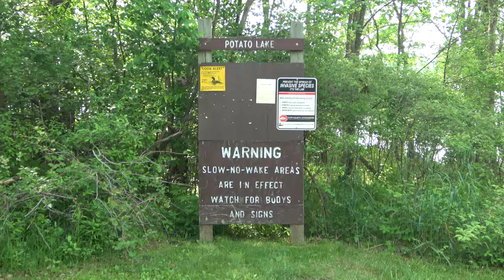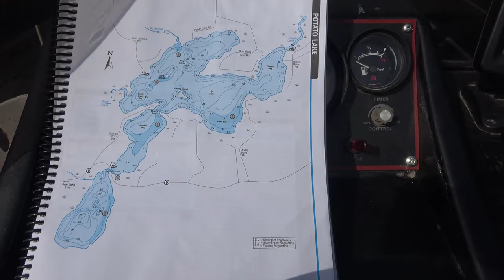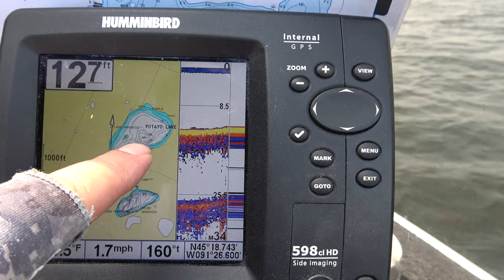An Unexpected Catch on Potato Lake, in Wisconsin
For more free lake reviews, check out: GoMidwestFishing.com

This is Potato Lake located in Rusk county of northwest Wisconsin. It is in -between the towns of Chetek, New Auburn and Weyerhaeuser.

This is a shallow, weedy lake that is "russet" colored. Maybe that's how it got its name? It also gets green with algae late in the summer, but don't let the murky water fool you. This lake has lots of fish, including some trophy muskies.

Come along with us as we fish these waters and give you a good idea what to expect if you decide to fish this lake for yourself.